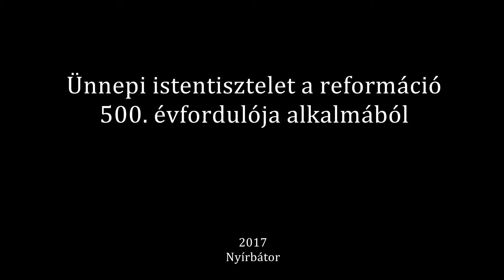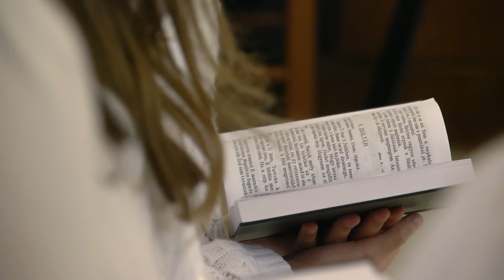Ünnepi istentisztelet a reformáció 500 évfordulója alkalmából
A Báthory Anna Református Általános Iskola és a Nyírbátori Református Egyházközség ünnepi istentisztelettel emlékezett a reformáció 500. évfordulójára
RMC MÉDIA ÜGYNÖKSÉG
Nyírbátor 2017